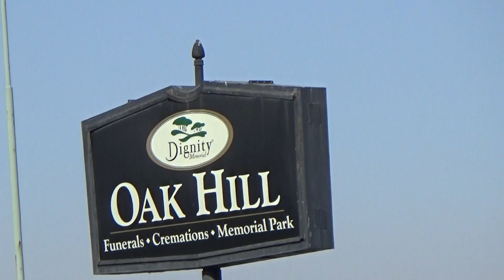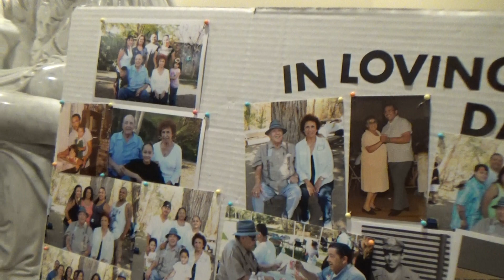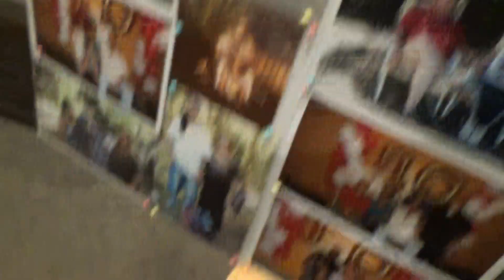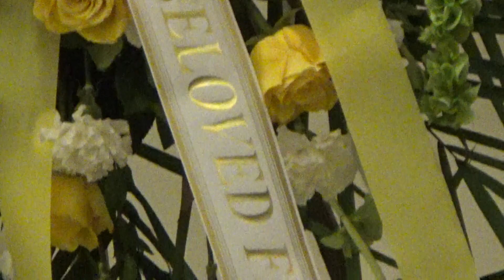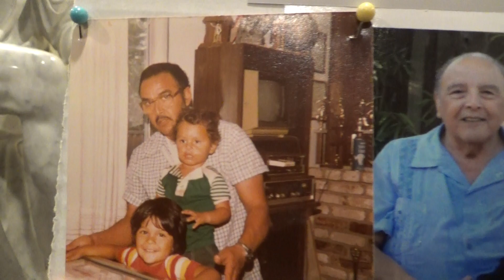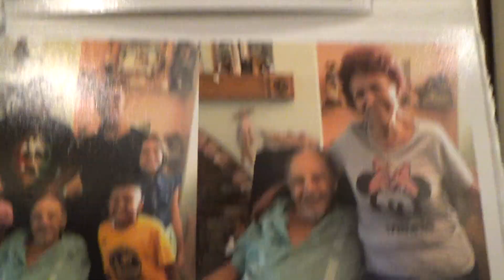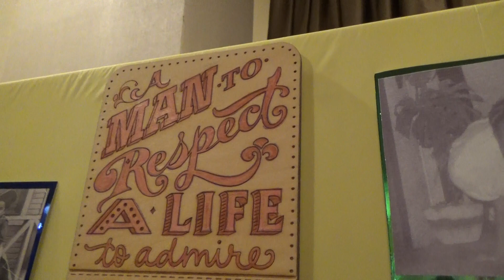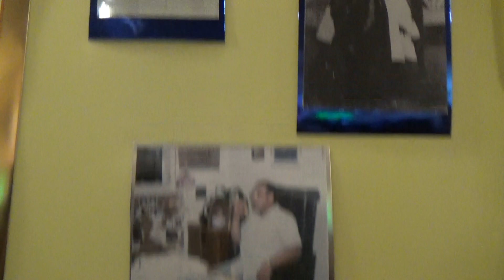Joaquin "Jack" Brito Service 10/7/2017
Visitation, Oak Hill Mortuary, 300 Curtner Ave.  San Jose, CA 95125, Saturday, Oct 7, 2017.

Testimonio about Joaquin "Jack" Brito by the Honorable Blanca Alvarado. ". what is often ignored in our society, and that is, the contributions of ordinary people, who because of passion and belief in the equality and justice for all, have maintained a struggle that precedes even those of us who are in this room. I'm really, really proud to say that Jack Brito is one of my heroes. We are contemporaries, but for those of you who do not know him, Jack Brito was one of the primary agitators of our community back in the 60's and 70's. And I say that, because even then, when we were just beginning to organize ourselves as a force to be reckoned with, Jack Brito and José Villa were the ones who called together the community, every single Friday afternoon, to sit around the Roundtable at MACSA (Mexican American Community Services Agency), and to plot the way in which we were going to define ourselves, protect ourselves. the pride in our community and in ourselves". - Honorable Blanca Alvarado at La Raza Historical Society Book Talk, November, 16, 2016.